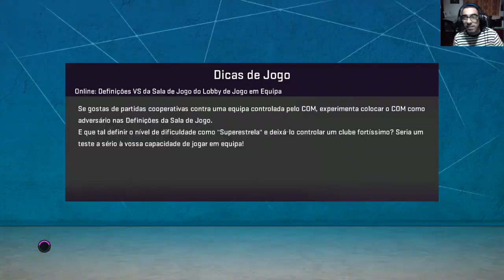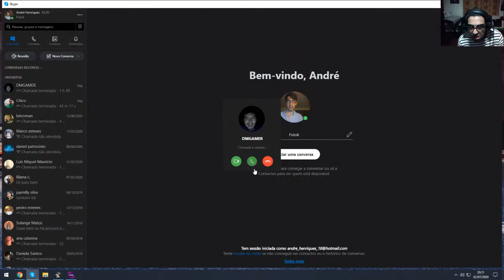Livestream#35 Modo Carreira Com Francisco Geraldes #1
GPU: GeForce GTX 1050 Ti
CPU: Intel(R) Core(TM) i5-8400 CPU @ 2.80GHz
Memória: 8 GB RAM (7.94 GB RAM utilizável)
Resolução actual: 1920 x 1080, 60Hz
Sistema operativo: W10